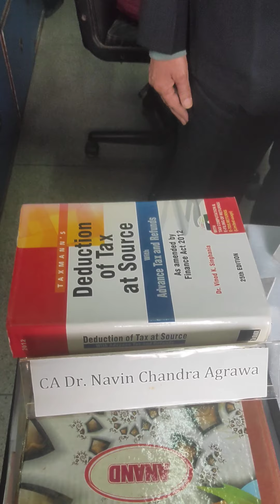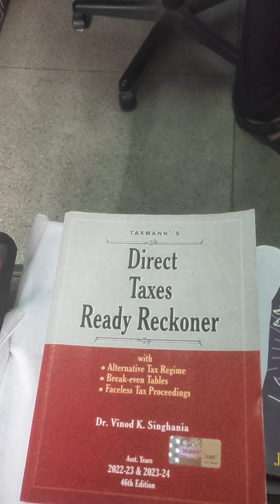Income Tax New Laws 1: CA Dr Navin C Agrawal: Can't hide your money in Post Offices Now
मशहूर चार्टर्ड अकाउंटेंट और Profesional Development Committee (PDC) की इलाहाबाद शाखा के अध्यक्ष डा नवीन सी अग्रवाल बताते हैं कि आयकर विभाग द्वारा अब नई टेक्नोलॉजी के इस्तेमाल किए जाने के कारण आयकर दाताओं के विभिन्न लेन देन का विवरण सरकार को उपलब्ध होने लगा है। अगर आप सरकार को नहीं बताते कि आपने कहां कहां निवेश किया है तो सरकार आपके वित्तीय लेनदेन के बारे में आपको खुद बता देगी। उदाहरण के लिए अक्सर लोग साकार के ही उपक्रम पोस्ट ऑफिस में पैसे जमा कर देते थे और उसका उल्लेख ITR में नहीं करते थे और tax बचा लेते थे। अब ऐसा नहीं हो पाएगा। इस तरह के पचास मदो की जानकारी सरकार को सहज रूप से उपलब्ध हो चुकी है जो Annual Information Statement के माध्यम से मिलने लगी है। यह व्यवस्था एक नवंबर 2021 से लागू हो चुकी है। इसलिए अब ITR भरते समय सतर्क रहें, कुछ छिपाने की कोशिश न करें। यानी कि सरकार की स्थिति "तू डाल डाल, मैं पात पात" वाली हो गई है।